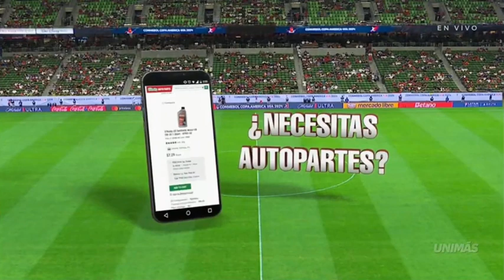Presentadores Costa Rica vs Paraguay #1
Creditos a @tudn_usa y @Unimas